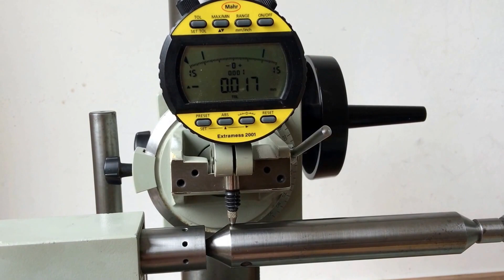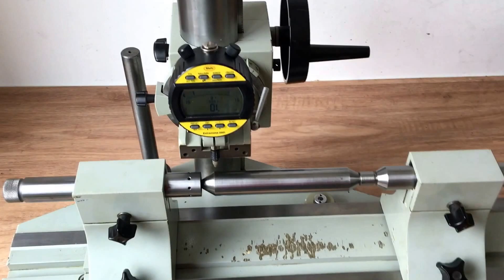Aus Jena Precision Balancing Center Bench, Rundlaufprüfgerät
For sale: A used Precision Balancing Center Bench Aus Jena

Ideal for quick and accurate concentricity / run-out checks

Centre height: 100mm
Between centers: 300mm
Stroke slide longitudinal: 200mm
Indicator stem ø8mm
Weight 50Kg

This Center Bench comes without indicator. See my other advertisement for a Mahr Extramess indicator

Zu verkaufen: Eine gebrauchte Rundlaufprüfgerät mit Spitzenböcken (ohne Messuhr) Aus Jena

Messuhraufnahme Ø 8mm
Spitzenböcke mit Spitzenhöhe: 100mm
Spitzenabstand: 300mm
Fahrweg längs: 200mm
Gewicht 50Kg